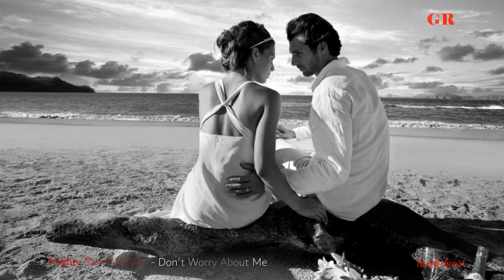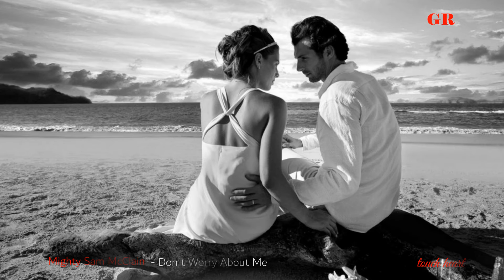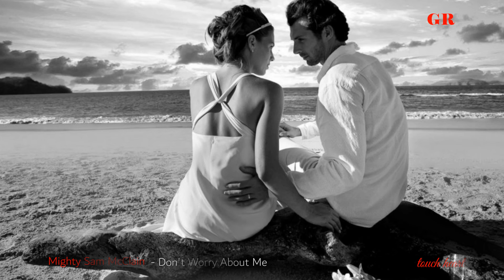Mighty Sam McClain - Don't Worry About Me .. touch heart GR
touch heart GR touchheartGR @touchheartGR
Close your eyes and listen to the melody  !!

Mighty Sam McClain - Don't Worry About Me

Don't worry about me baby
I'm gonna find my way
I'm will find my way
I'm gonna keep on praying and hoping
That I would see a brighter day
Can't nothing stop me baby
Lord, Can't nothing stand in my way
Listen
I've been down so alone
I couldnt see above my shoes
I looked around for friends everywhere
And All I could see is you
Don't you worry baby
Right now I can see my way
I can see my way
I've been hoping and praying for long time
All I knew I'm gonna see a brighter day

Because you already gone
But sometimes I say to myself
I wish you come back home
So I just keep on trying baby
And I won't let nothing stand in my way
Because along as I know I got love in my heart
I know i'll see a brighter day
Dont you worry
Please don't you worry
Don't you worry about me
Please don't worry
Don't you worry
I got somebody
On my side
Oh yes I did
Listen to me baby keep on going
But you're going girl
Lord hochie cochie be your god